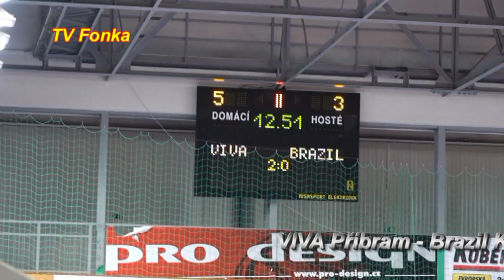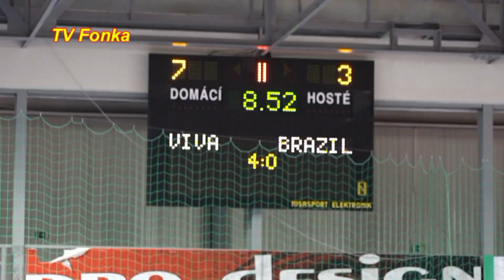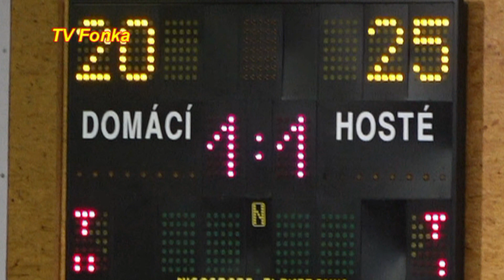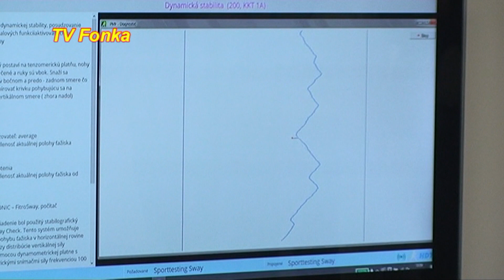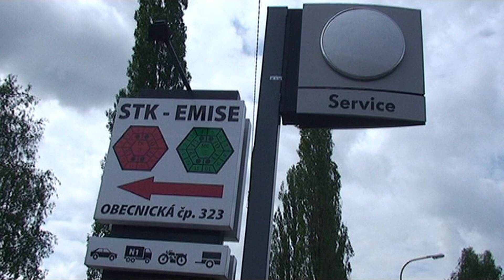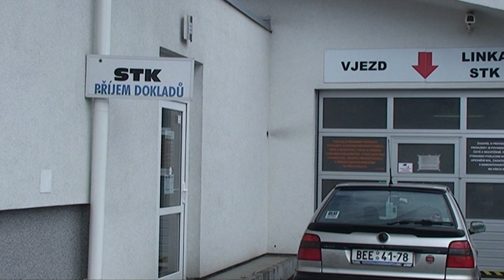TV Fonka Pondělí 041119